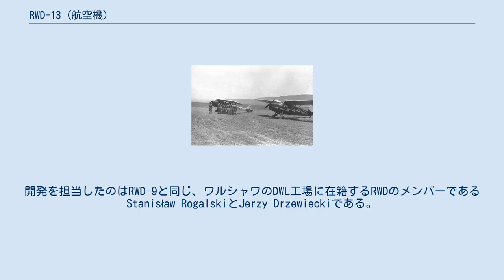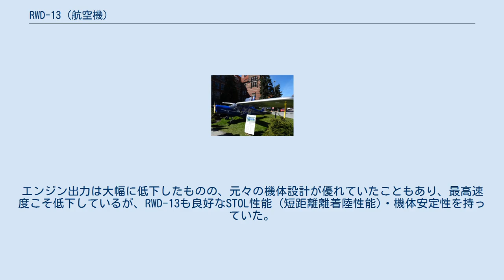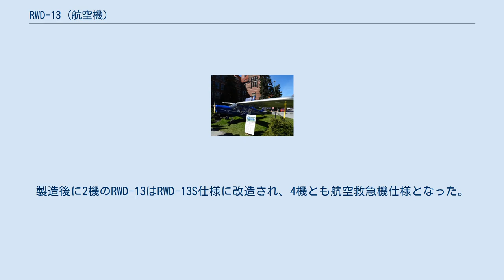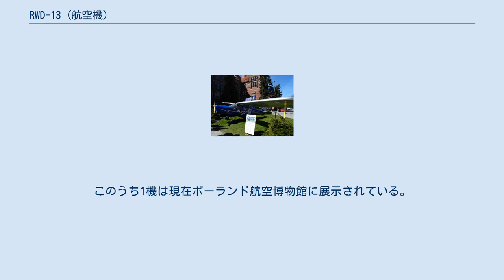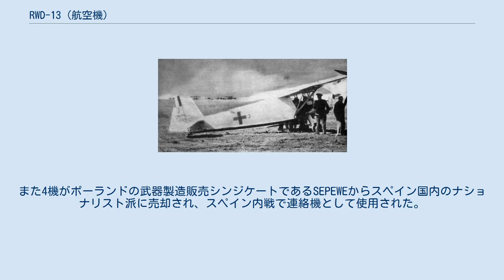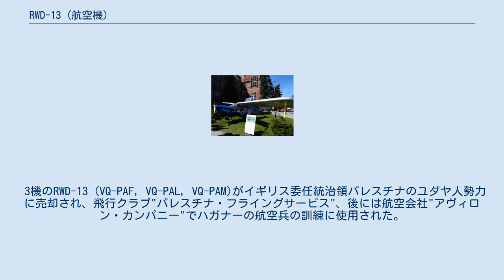RWD-13 (航空機)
RWD-13 RWD-13 (1936年-39年、ポーランド国内) RWD-13は、1935年にポーランドのRWD社で開発された3人乗りの軽飛行機である。
 RWD製の航空機としては、軍用練習機として約550機が製造されたRWD-8に次いで2番目に多い約100機が製造され、民間用途・軍事用途の両方でポーランド国内だけでなく輸出先の各国でも運用され、商業的にはRWD製の航空機として最も成功した機種となった。
 RWD-13は、ポーランドの準軍事航空組織であるLOPP (Liga Obrony Powietrznej i Przeciwgazowej、英訳すれば Air and Chemical Defense League) の要求に基づき、先に小型スポーツ機として開発され1932年のチャレンジ 1932で優勝したRWD-6、1934年のチャレンジ 1934で優勝・準優勝を飾ったRWD-9の設計を元に開発され、1935年1月に初飛行した。
開発を担当したのはRWD-9と同じ、ワルシャワのDWL工場に在籍するRWDのメンバーであるStanisław RogalskiとJerzy Drzewieckiである。
 RWD-13の試作機は破損したRWD-6の部品を再利用して作られたが、全体の構造はより新しいRWD-9に似たものに改められていた。
RWD-9との最大の違いとしては、チャレンジ 1934に向けて競技用に特別に製造されたRWD-9に比べて、約半分程度の出力のエンジンを搭載していることである。
具体的には、RWD-9Sの出力216kW (290hp)の空冷9気筒星型エンジンに対し、RWD-13は130hp (96kW)の空冷4気筒直列型エンジンとなっている。
これにより、RWD-13の機首はRWD-6やRWD-9に比べスリムなシルエットとなった。
エンジン出力は大幅に低下したものの、元々の機体設計が優れていたこともあり、最高速度こそ低下しているが、RWD-13も良好なSTOL性能 (短距離離着陸性能)・機体安定性を持っていた。
 基本型のRWD-13は1935年から1939年までに約85機がRWDで製造された。
また、1937年には航空救急機タイプのRWD-13Sが開発された。
RWD-13Sには機体右舷側にストレッチャー搬入用の大型ハッチが取り付けられていた。
また、右舷側の座席を取り外し式にして通常型と救急機型をコンバーチブルにしたRWD-13TS (あるいはRWD-13ST、RWD-13S/Tなどとも表現される) も開発されている。
RWD-13SおよびRWD-13TSは計15機ほど製造された。
 また、1937年にはRWD-13を元に機体を少し大型化し、5人乗り仕様としたRWD-15が開発され、計6機製造されている。
 1938年にはユーゴスラビアにRWD-13のライセンス生産権が販売され、1939年にRogožarski社で2機のRWD-13と2機のRWD-13Sが製造された。
製造後に2機のRWD-13はRWD-13S仕様に改造され、4機とも航空救急機仕様となった。
 2008年には、RWD-13の飛行可能なレプリカがポーランドで製作されている。
 RWD-13はポーランドの小規模な民間航空会社や個人オーナーによって広く使用された他、政府機関の連絡機にも使用された。
LOTポーランド航空では2機が運用された。
 救急機型のRWD-13Sはポーランド赤十字社やポーランド空軍で使用された。
またこれ以外に、ポーランド空軍は数機のRWD-13を第二次世界大戦勃発後のドイツによるポーランド侵攻時に連絡機として使用した。
これらポーランドで使用されていたRWD-13の中には近隣国に逃れたものもあったが、破壊されたりドイツ軍に鹵獲されたものもあった。
 大戦後、1947年にルーマニアから4機のRWD-13がポーランドに返却され、1953年から55年にかけて使用された。
このうち1機は現在ポーランド航空博物館に展示されている。
 第二次世界大戦が始まりポーランドがドイツに占領された際、5機のRWD-13Sを含む28機のRWD-13がルーマニアに逃れた。
これらはルーマニア国内の民間航空および軍で使用された。
ルーマニアが枢軸国側について第二次世界大戦に参戦すると、RWD-13はルーマニア空軍で連絡機などとして使用された。
特に、女性によって構成された救護飛行隊である"Escadrila Albă" (エスカドリラ・ア...